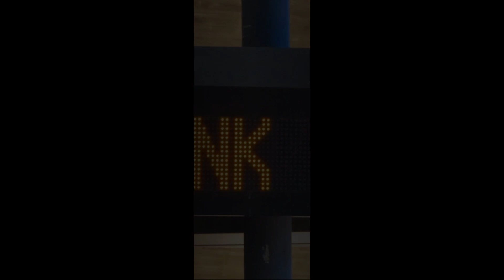6/23/19 Trains seen while on the way to the Disneyland Resort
While on the way to Disneyland, we spotted a few trains on the BNSF and UP tracks on the way. On BNSF, we spot M663-haha, same train Jon rode yesterday-as well as EB BNSF Harbor stack passing Santa Fe Springs and another railfan too. After that, we spot a Union Pacific local switching the UP La Mirada yard as well as passing the UP Anaheim freight car yard.

Warning, shaky/blurry footage present
JonRailVideos2019